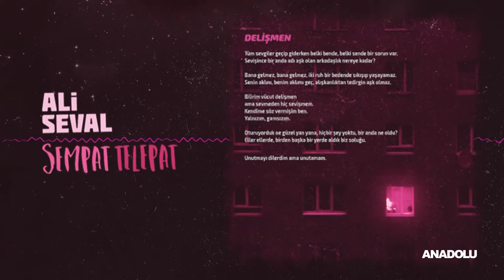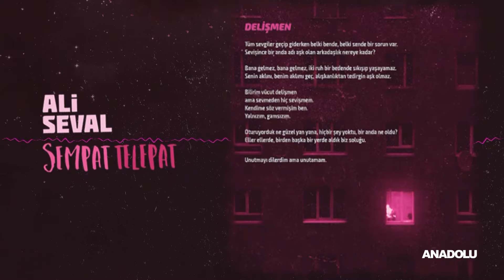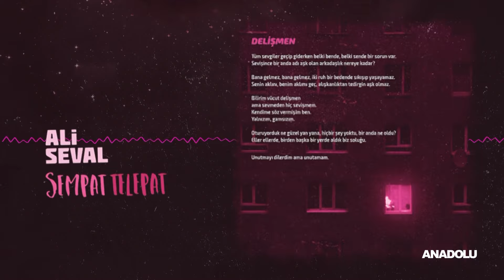Ali Seval - Delişmen